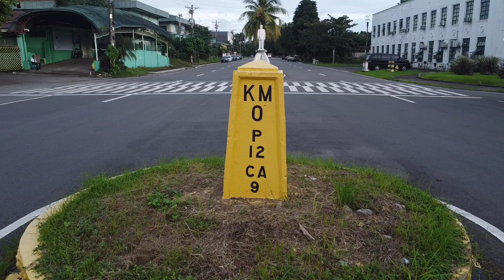Leyte KM 0 - Provincial Capitol Grounds and Magsaysay Boulevard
Leyte KM 0 - Provincial Capitol Grounds and Magsaysay Boulevard linking Port of Tacloban,  Old EVRMC Compound, Leyte Park Hotel, U.P. Tacloban Campus, Bulwagan ng Katarungan, Tacloban City Hall Grounds and Plaza Rizal and the Archdiocesan Shrine of Sto. Niño de Tacloban area.